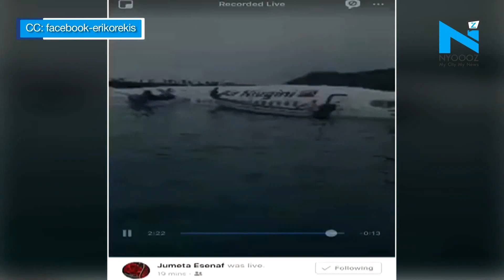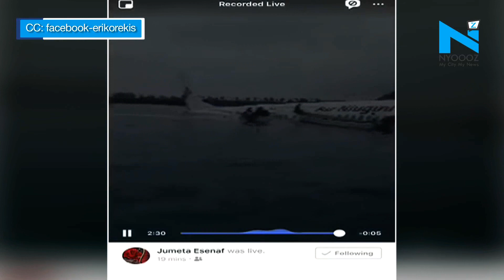Plane crashes into ocean in Micronesia, All passengers safe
The Air Niugini plane hit the water short of the runway while trying to land at Chuuk Island.
The Boeing 737 aircraft hit the lagoon surrounding the small island about 9.30 a.m. local time on Thursday.
There were 35 passengers and 12 crew members on board, and all evacuated the aircraft safely.